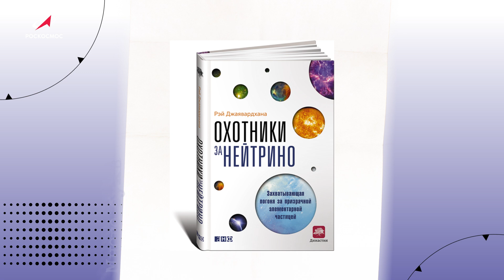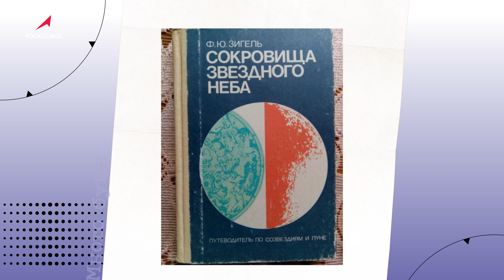Много букв: любимые книги астронома Леонида Еленина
Новый выпуск передачи «Много букв». В этот раз в подборку попали книги, которые отобрал астроном и писатель Леонид Еленин, «Охотник за кометами». Хотите узнать какие книги о космосе профессионал считает наиболее значимыми и интересными и какую же новую книгу он написал сам?

В новом выпуске:

01:32 — «За Новыми горизонтами». Авторы Алан Стерн и Дэвид Гринспун;
11:05 — «Охотники за нейтрино». Автор Рэй Джаявардхана;
19:10 — «Предел Бортля». Автор Леонид Еленин.

Лимитированная коллекция одежды и сувениров в честь 65-летия начала космической эры